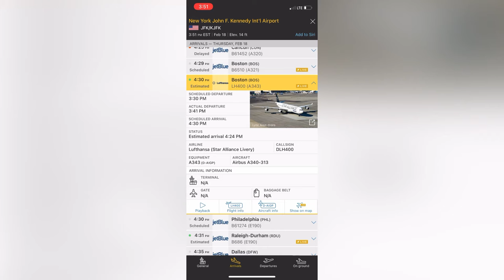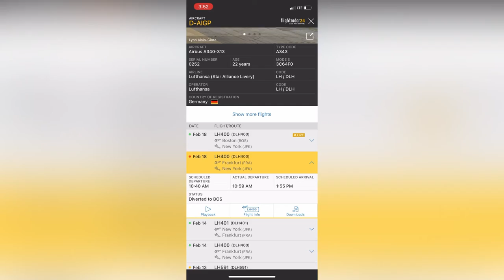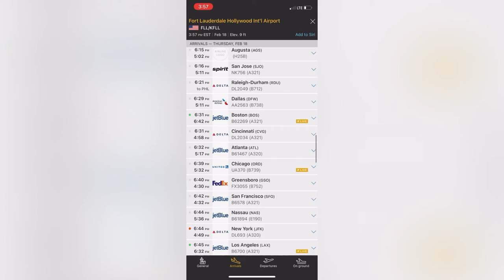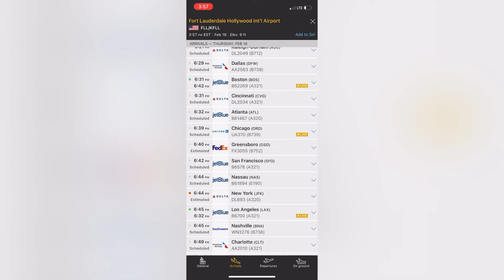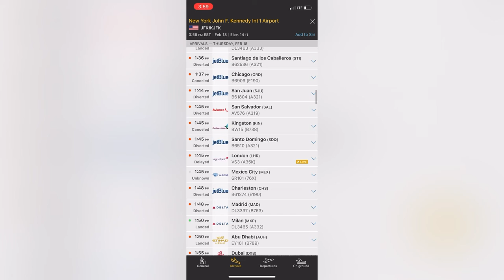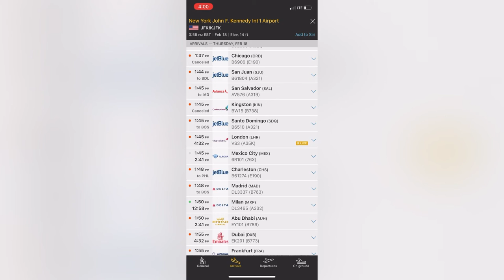2 Airbus A321-231 de JetBlue Airways y Airbus A-340-300 de Lufthansa Despegan en Boston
Boston Airport